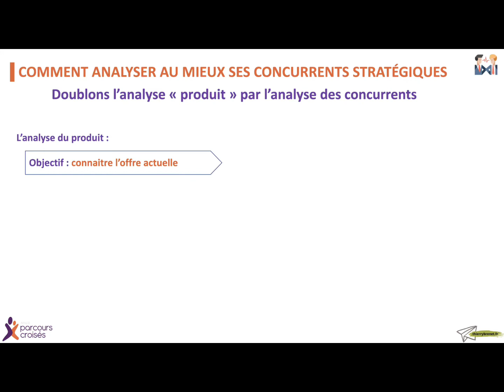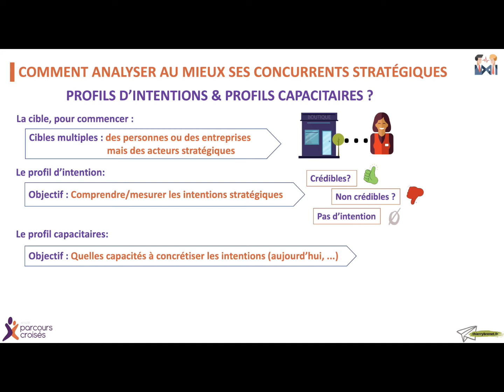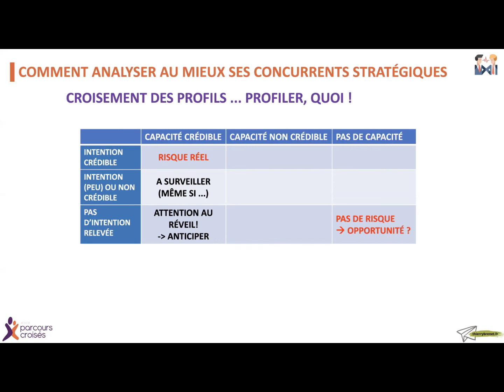Quality forever - Comment analyser ses concurrents stratégiques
Aujourd'hui, notre expert Thierry Brenet nous explique en vidéo Comment analyser ses concurrents stratégiques.